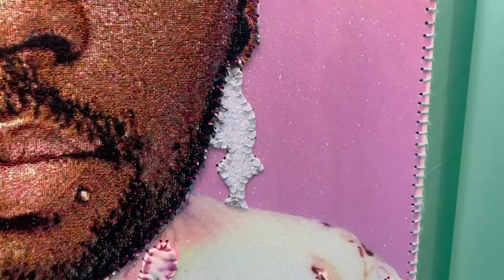Have You Seen This London Art Gallery? | Art Gallery Tour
In todays art gallery tour I will be showing you around artist April Bey's recent exhibit 'I Believe In Why I'm Here'.

Have you seen an art gallery like this before?

📍Simon Lee Gallery, Mayfair London

Hosted by: Lucy Donovan
Produced by: Corban Media